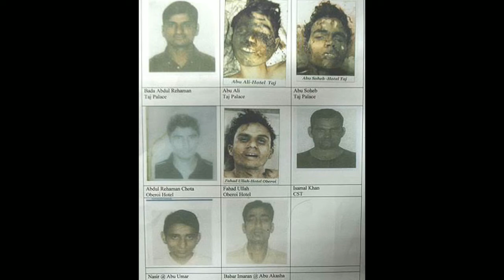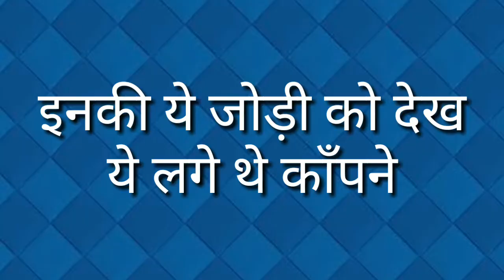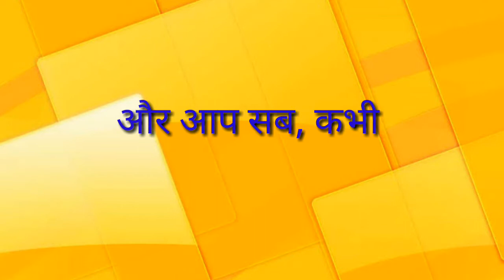MUMBAI ATTACKS OF 26/11|SALUTE TO OUR HEROES (R.I.P) | FREESTYLE POETRY IN HINDI |EMOTIONAL POEM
Salute To Our Heroes (RIP)
Mumbai Attacks of 26/11 Freestyle Poetry in hindi Emotional Poem in hindi.

It's a tribute to our soilders through Freestyle Poetry and kind of a reply to Our Neighbor Pakistan

गुजरात : 2002 में अक्षरधाम मंदिर पर हमले के आरोपी मोहम्‍मद फारूक शेख को अहमदाबाद एयरपोर्ट से गिरफ्तार किया गया

होमदेश से

नई दिल्ली: गुरुवार को मुंबई पर हुए 26/11 आतंकी हमले की सातवीं बरसी है। 2008 के उस आतंकी हमले में 166 लोगों की मौत हो गई थी और सैकड़ों जख्मी हुए थे। मुंबई पर हुए सबसे बड़े आतंकी हमले की 10 अहम बातें...26 नवंबर 2008 की शाम कोलाबा के समुद्री तट पर एक बोट से दस पाकिस्तानी आतंकी उतरे, छिपते-छिपाते हथियारों से लैस ये आतंकी नदी के तट पर पहुंचे।करीब दस आतंकी कोलाबा की मच्छीमार कॉलोनी से मुंबई में घुसे और तुरंत अपनी घिनौनी करतूतों को अंजाम देने लगे। मच्छीमार कॉलोनी से बाहर निकलते ही ये आतंकी दो-दो की टोलियों में बंट गए।दो आतंकी प्रसिद्ध यहूदी गेस्ट-हाउस नरीमन हाउस की तरफ, दो आतंकी सीएसटी की तरफ, दो-दो आतंकियों की टीम होटल ताजमहल की तरफ और बाकी बचे दो टीम होटल ट्राईडेंट ओबरॉय की तरफ बढ़ गए।आतंकियों की पहली टीम में इमरान बाबर और अबू उमर नामक आतंकवादी शामिल थे। ये दोनों लियोपोल्ड कैफे पहुंचे और रात करीब साढ़े नौ बजे जोरदार धमाका किया।आतंकियों की दूसरी टीम में अजमल आमिर कसाब और अबू इस्माइल खान शामिल थे। दोनों सीएसटी पहुंचे और अंधाधुंध गोलियां बरसाने लगे। इन दोनों आतंकियों ने यहां 58 लोगों को मौत के घाट उतार दिया।26/11 मुंबई हमले के अकेले ज‌िंदा पकड़े गए गुनहगार अजमल आमिर कसाब को पूरी कानूनी प्रक्रिया के बाद पुणे के यरवदा जेल में फांसी दी गई थी।तीसरी टीम (अब्दुल रहमान बड़ा और जावेद उर्फ अबू अली) होलट ताजमहल की तरफ निकल गई थी। होटल के बहादुर कर्मचारियों की सूझबूझ से सभी मेहमानों को होटल से पिछले गेट से बाहर निकाल दिया गया।होटल ट्राईडेंट ओबरॉय में आतंकियों की एक टीम रिसेप्शन पर पहुंची और अचानक अंधाधुंध गोलीबारी शुरू कर दी। इस गोलीबारी में होटल के 32 मेहमानों की जान चली गई।महाराष्ट्र एटीएस के प्रमुख हेमंत करकरे, पुलिस अधिकारी विजय सालस्कर, आईपीएस अशोक कामटे और कॉन्स्टेबल संतोष जाधव आतंकियों ने लोहा लेते समय इस हमले में शहीद हो गए।राष्ट्रीय सुरक्षा गार्ड्स (एनएसजी) और आतंक‌ियों के बीच हुई लंबी मुठभेड़ में 9 आतंकी मारे गए और दसवें आतंकी अजमल कसाब को ज‌िंदा पकड़ ल‌िया गया।

PEACE BEEHAPPY.

10 best hindi poems
10 best hindi motivational poems
10 best inspirational poems in hindi
Poems